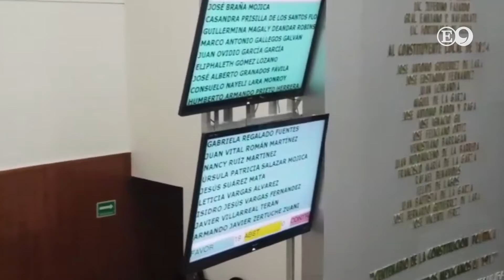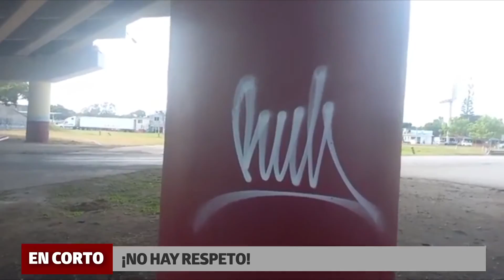Diputados de Morena logran aplazar el cambio de placas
🔴 Diputados de Morena logran 'suspender' el cambio de placas en Tamaulipas.
🔴 Dio inicio la vacunación de refuerzo, con AstraZeneca, para adultos mayores de 60 años en seis Estados de México, el Presidente López Obrador ya se vacunó; ¿Cuando le toca a Tamaulipas?
🔴 Cierran guardería en Madero por presuntos maltratos a niños.
EnCorto con Daniel Ríos.